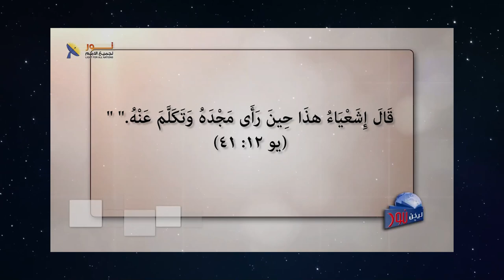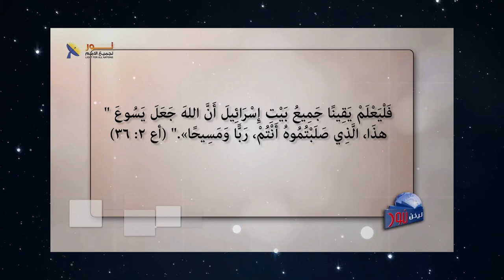626 متى وكيف رأى أشعياء النبي مجد المسيح؟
متى وكيف رأى أشعياء النبي مجد المسيح؟
مقطع من الحلقة 626 – يسوع هو الرب
لمشاهدة الحلقة كاملة تفضل بالضغط على هذا الرابط: